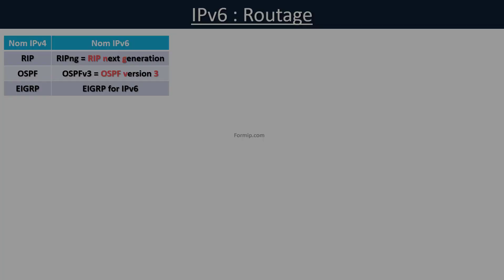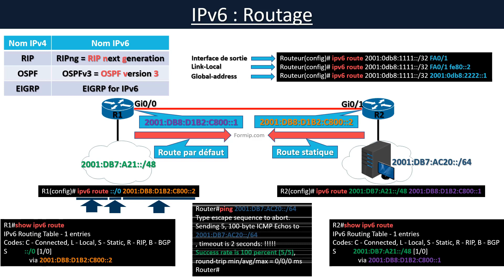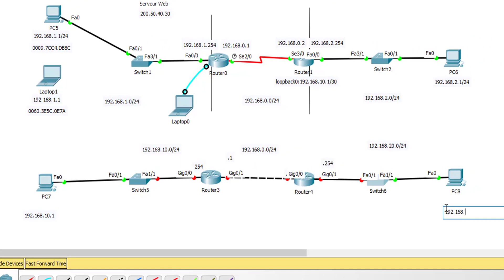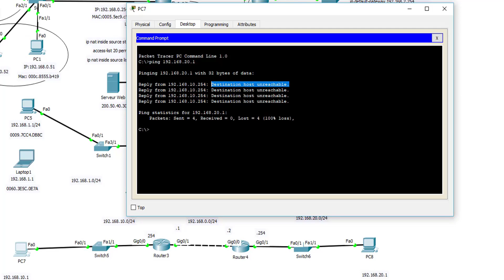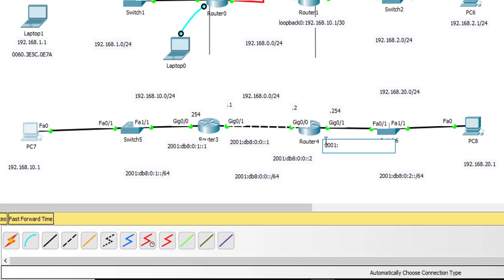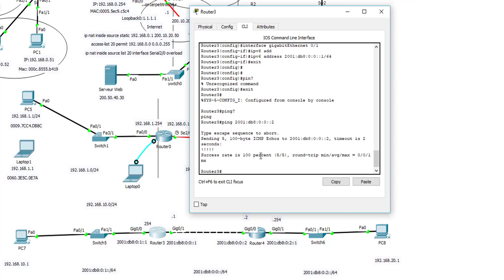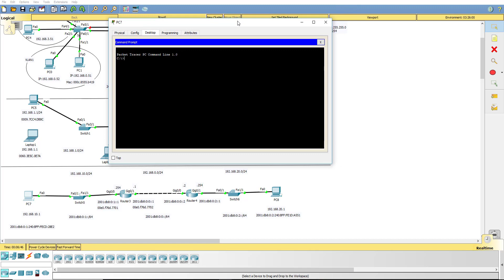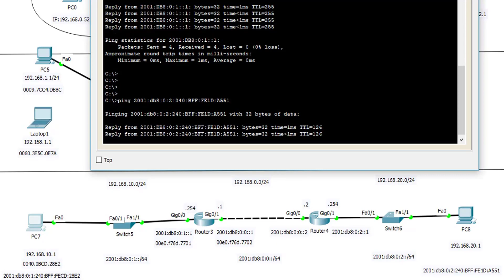TP Packet tracer : Le Routage Statique en IPv6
Dans cette vidéo, nous verrons la configuration du Routage Statique en IPv6 sur l'outil de simulation Cisco Packet Tracer !

Le routage statique en IPv6 est similaire au routage statique en IPv4. Cela implique la configuration manuelle des routes dans la table de routage du routeur, plutôt que l'utilisation d'un protocole de routage dynamique pour apprendre automatiquement les routes.

Dans le cas du routage statique en IPv6, les routes sont configurées en utilisant l'adresse de destination et l'adresse de prochain saut (next-hop). L'adresse de destination est l'adresse IPv6 de la sous-réseau de destination, tandis que l'adresse de prochain saut est l'adresse IPv6 de l'interface du routeur qui doit être utilisée pour atteindre cette destination.

Le routage statique peut être utile dans les réseaux de petite taille ou lorsque la configuration du réseau est simple et ne change pas souvent. Cependant, il peut être fastidieux à configurer et à maintenir dans les réseaux de grande taille ou lorsque la configuration du réseau change fréquemment. Dans ces cas, il est généralement préférable d'utiliser un protocole de routage dynamique comme OSPF ou IS-IS.